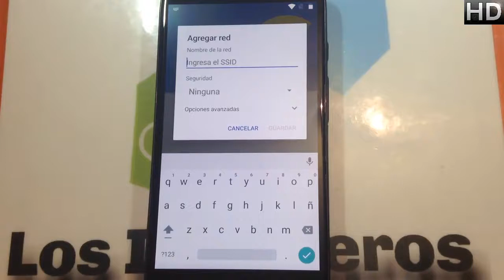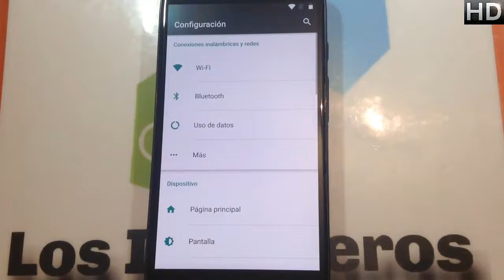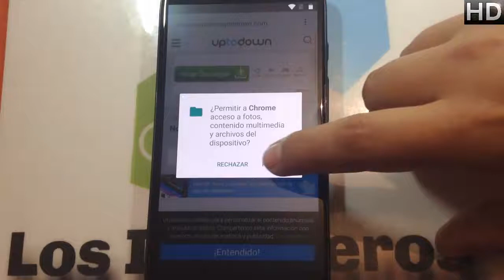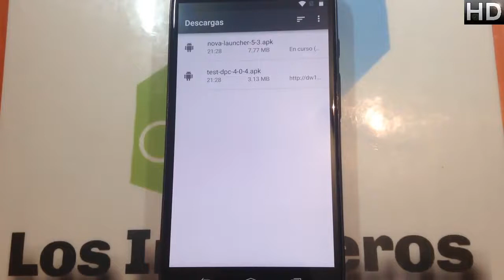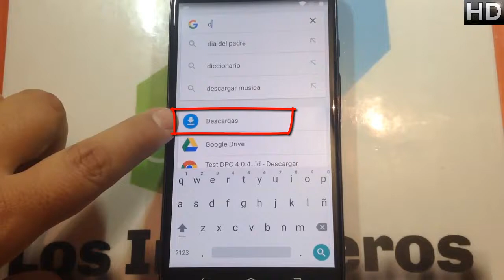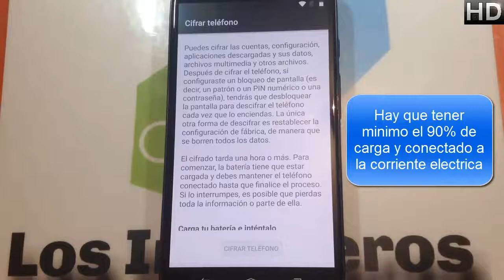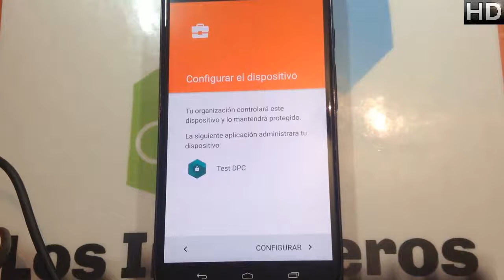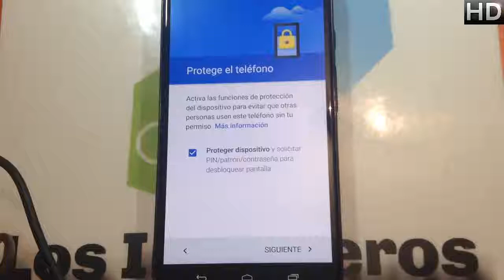quitar cuenta google SIN PC motorola xt1225 maxx #100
👋Hola Ingenieros👋

Creepypastas
Leyendas
Brujas
Fantasmas
Duendes

Gadgets
Hogar
Video juegos

📱En esta ocasión es el motorola xt1225📱